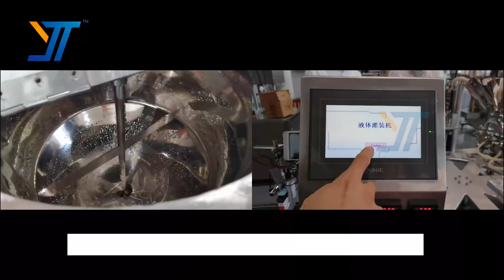Honey liquid cup sealing filling machine +heating and stirring device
This machine is suitable for liquid filling in food, daily necessities, chemical industry and other
industries, such as chili sauce, ketchup, jam, soy sauce, honey, mayonnaise, tartar sauce, barbecue sauce, juice, ice cream, yogurt, shower gel, shampoo etc.